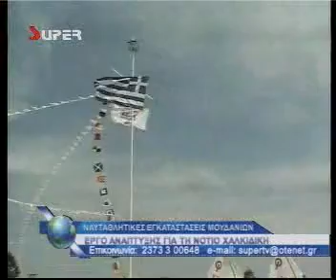SUPER TV 230410 ΕΓΚΑΙΝΙΑ ΝΑΥΤΑΘΛΗΤΙΚΩΝ